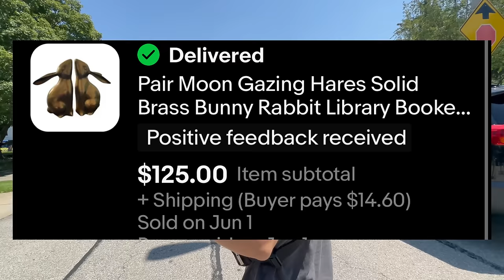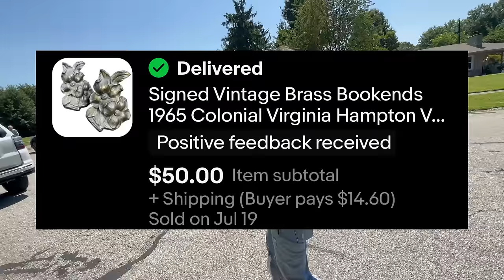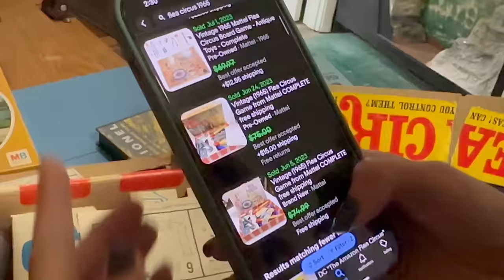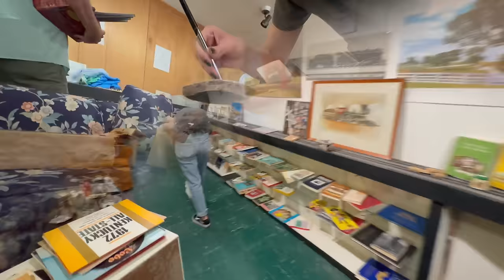Can't believe we never did this....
In this one, we hit 2 Estate Sales and a Garage Sale looking for treasures to flip on eBay. Come thrift with me and @PartTimePickers